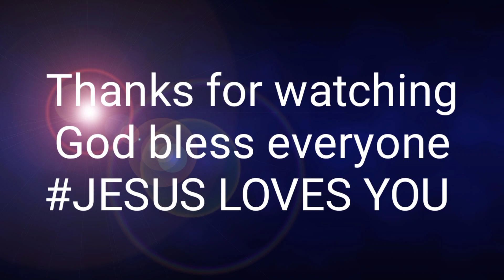ECQ SMALL COMMUNITY HELP MULA SA BAKURAN NI ATE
BAHAY NI ATE EXPERIENCE, SEND LOVE DURING ECQ, TULONG MULA SA BAKURAN